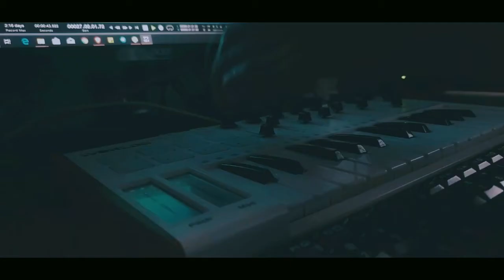KESHI | SKELETON | COVER